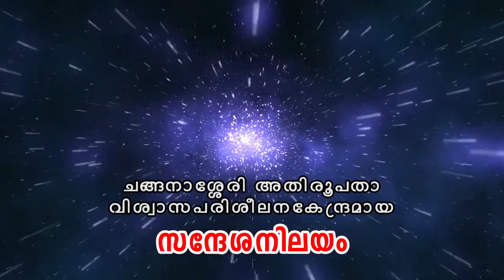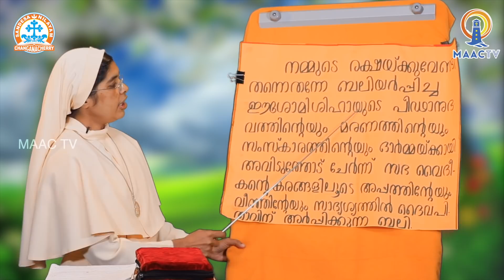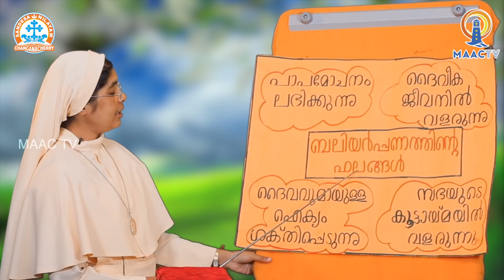CLASS 4 CH 6 - PART 2 || SANDESANILAYAM ONLINE CATECHETICAL || MAAC TV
രക്ഷയുടെ പാതയിൽ
ക്ലാസ് 4
രക്ഷകനായ ദൈവം